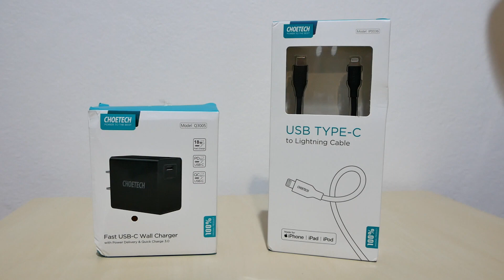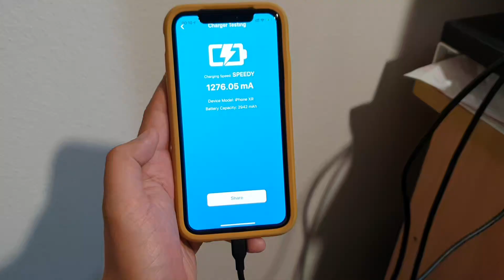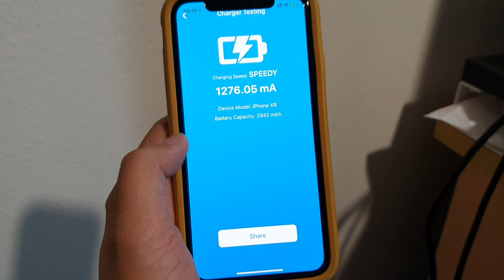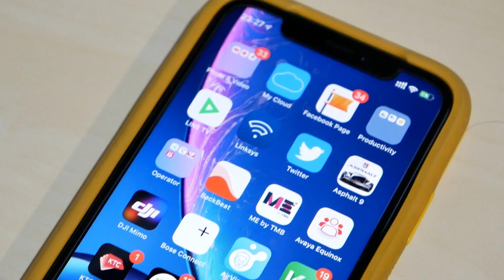รีวิว สายชาร์จ USB-C To Lightning Port ของ CHOETECH ยาว 2 เมตร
Choetech ส่ง 2 Gadget มาให้รีวิวหนึ่งในนั้นคือสายชาร์จไฟสำหรับ iPhone ที่รองรับ USB-C กำลังไฟสูงเหมือนกัน มาดูกันว่าคุณสมบัติและความน่าใช้ของมันดีแค่ไหน กับราคาเอื้อมถึ